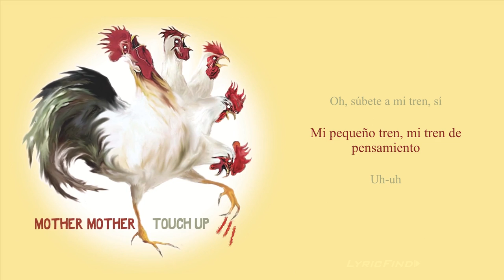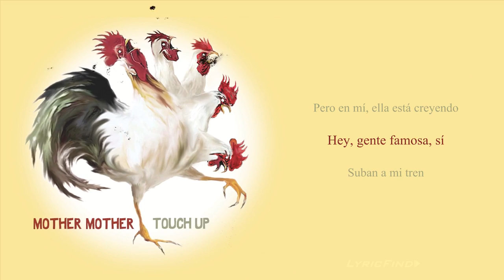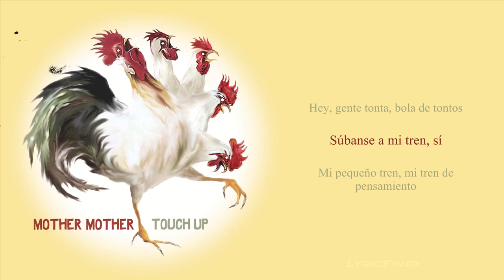Mother Mother - Train of Thought (Official Spanish Lyric Video)